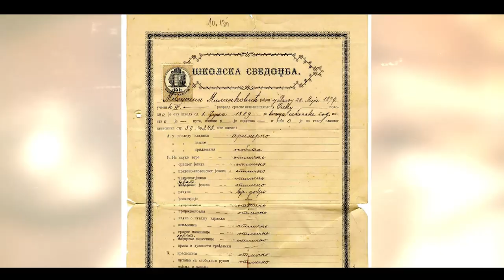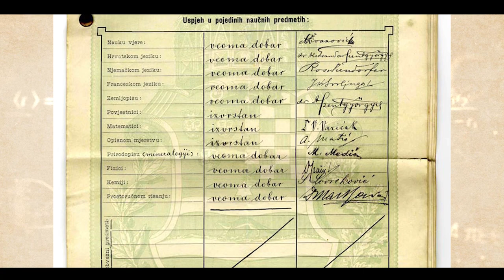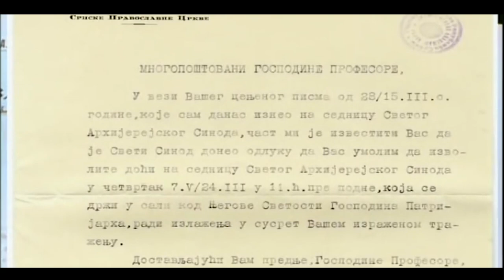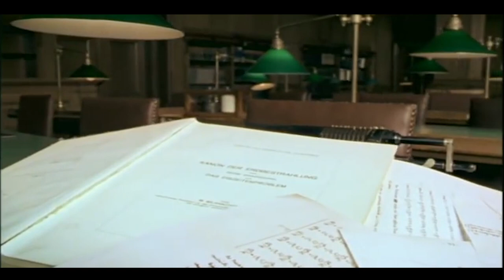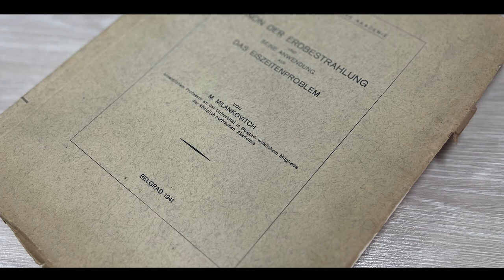Milutin Milanković - Čovek koji je dekodirao Ledeno doba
SRBIJA – Na današnji dan pre 144 godine, rođen je Milutin Milanković, najznačajniji srpski naučnik 20 veka. Svojim radom doprineo je čovečanstvu i razrešio misteriju Ledenog doba.